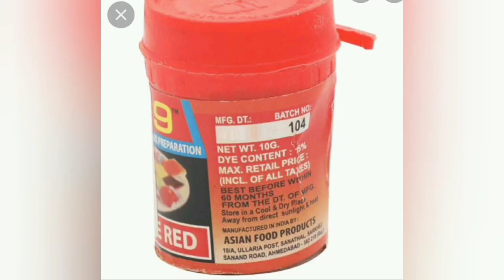SPICY CRISPY CHICKEN II RECIPE II YUMMY FOOD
SPICY CRISPY CHICKEN RECIPE

CHICKEN
ADRAK LASSUN PASTR
CHILLE PASTE
MIRCHI POWDER
HALDI POWDER
DANIYA POWDER
TANDOORI MASALA
COLOUR
NAMAK
LIMBO
CORN FLOUR
DANIYA PATTE